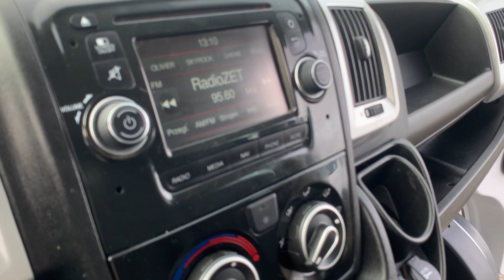Fiat Ducato Wywrotka / Doka 7miejsc Klima GPS Hak:3t *60.800km Gwarancja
@Auto HIT